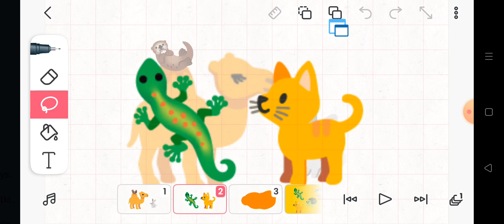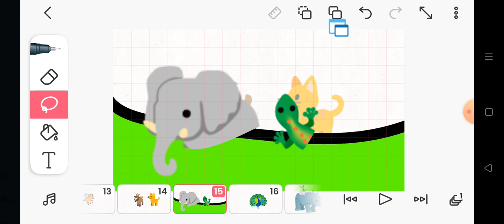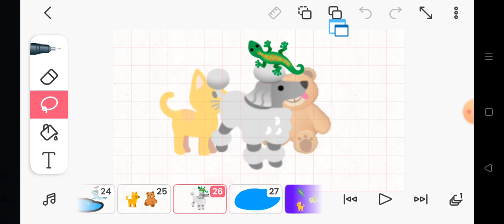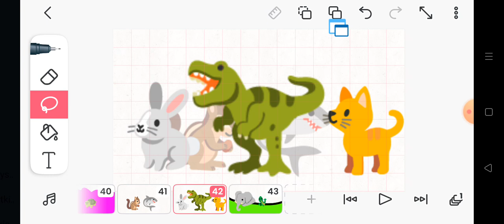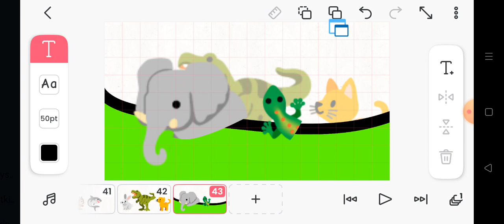24 marca 2023